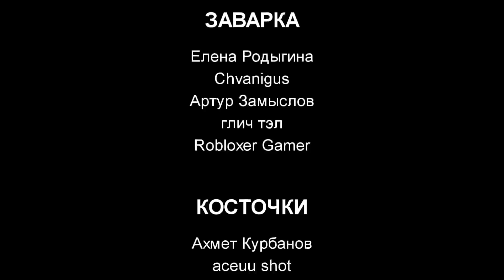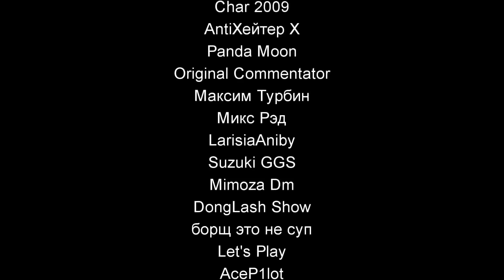Мой парень - Зомби｜19 серия (Webtoon комикс)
Комикс -
ПОДДЕРЖКА
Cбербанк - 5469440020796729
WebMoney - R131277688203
ТОВАРЫ
МУЗЫКА
Azure Blue World  (from Sonic Adventure) Sega Genesis Remix [FMbebop]
Doug Maxwell_Media Right Productions - Bus Da Blockbuster
Doug Maxwell_Media Right Productions - Restless Natives
Endless Love - Old Vienna
Everet Almond - The Fallout
Bruno E. - 1973
Aaron Kenny - The Black Cat